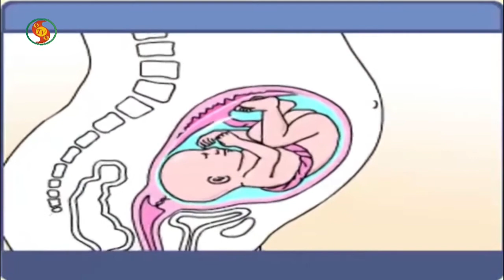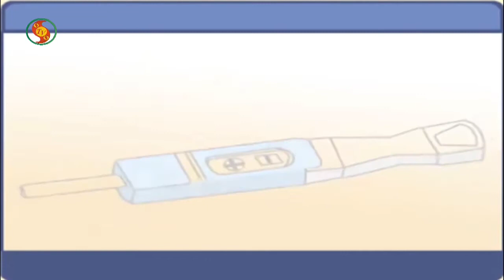MMANTEN TAKI 13 nov 2019 Interductie evenement 7 december: Stg. Ova plus